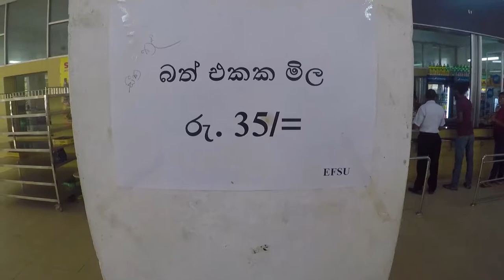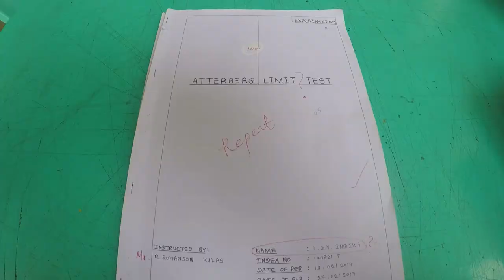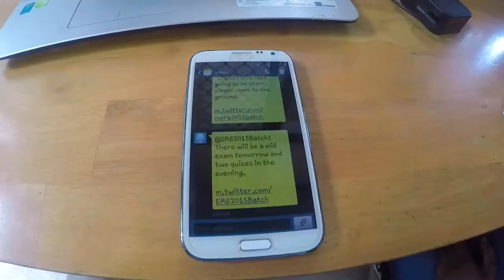University of Moratuwa | Faculty of Engineering | Official Batch Video | ERE 15 Batch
Official Batch Video of University of Moratuwa ,Department of Earth Resources Engineering Batch 15 of Faculty of Engineering. University life is full of joy and beautiful memories. Life at university of moratuwa is truly an unique and beautiful one. Although faculty of engineering is considered to be a technical related faculty, students get to enjoy their lives to the fullest with so many extra curricular work. University of Moratuwa faculty of engineering consists of many departments in various fields in engineering. Department of earth resources is one of the rare and vital fields in the engineering sector. Moratuwa university is ranked highly in the technical university list in the world and getting into the university is also highly competitive.